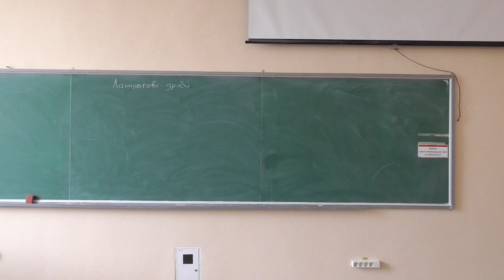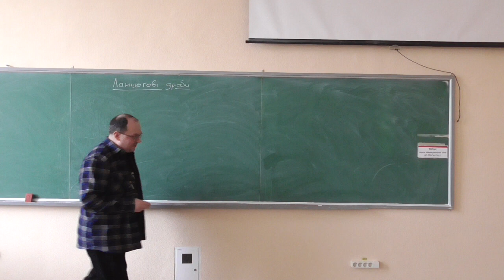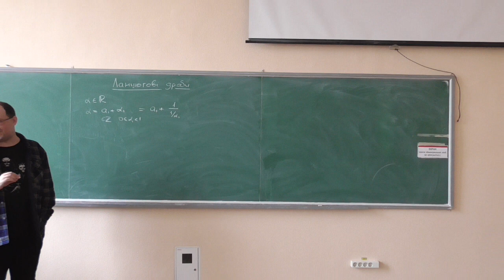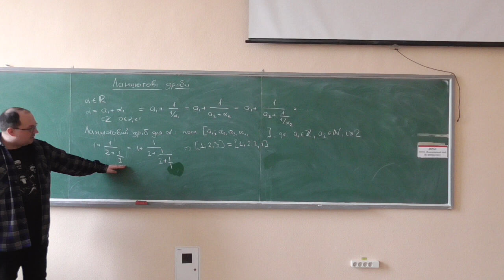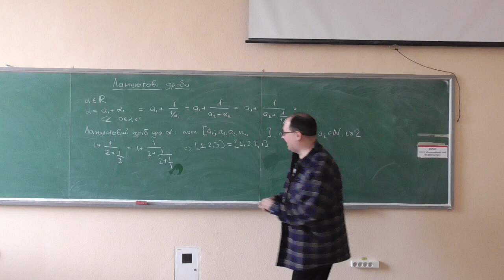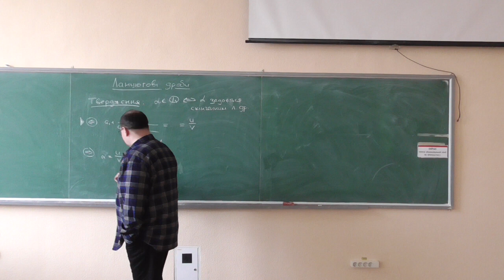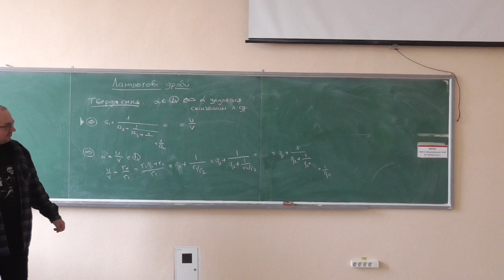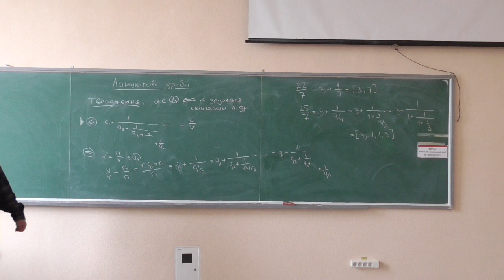Основи теорії чисел, лекція E02-1: ланцюгові дроби — означення, зв'язок із раціональними числами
Розглянуто такі питання:
— означення ланцюгового дробу;
— проблеми однозначності у представленні чисел скінченними ланцюговими дробами;
— доведення, що скінченні ланцюгові дроби є представленнями раціональних чисел і навпаки.

Лекція записувалась під час аварійного відключення світла у районі. Не будьте занадто суворі)